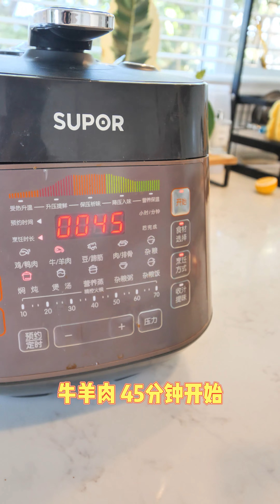工地豪华版红烧牛肉面